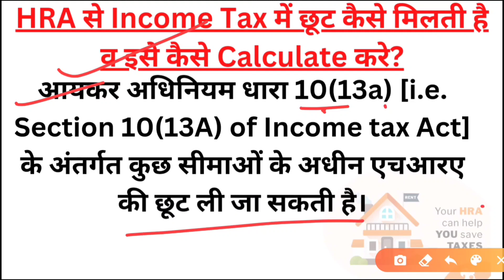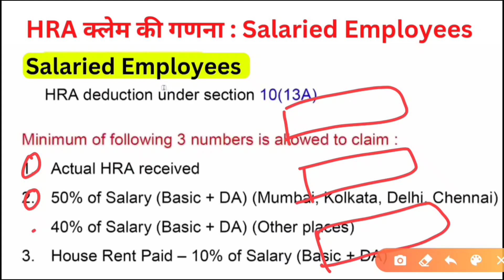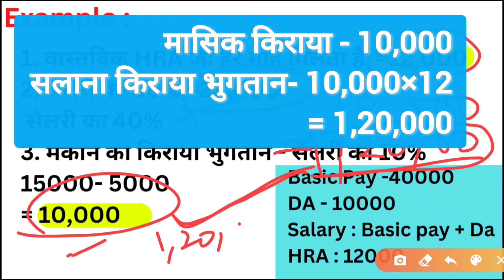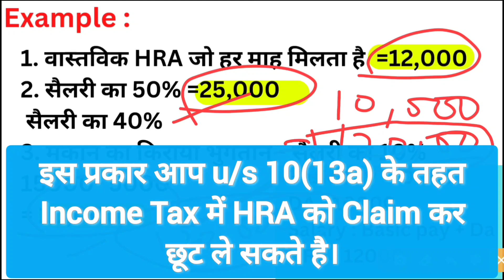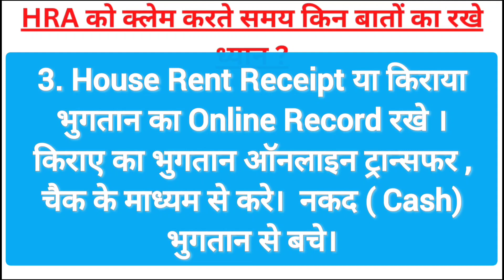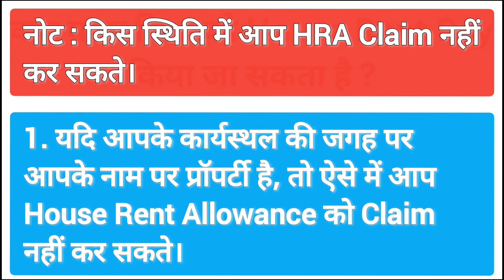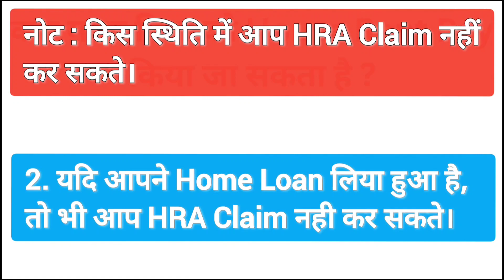HRA Exemption Calculation/Income Tax में HRA छूट कैसे ले?/ House Rent Deduction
HRA Exemption Calculation/Income Tax में HRA छूट कैसे ले?/ House Rent Deduction 2022-23 Rule

a

Keep Supporting --